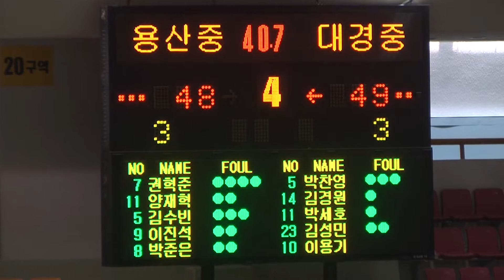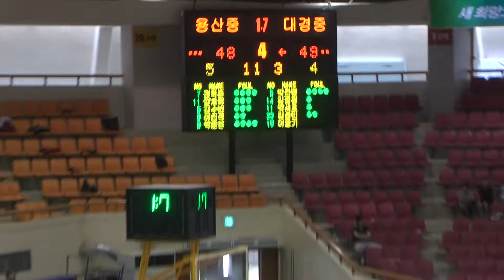2012년 제37회 협회장기 용산중 대경중 결승 4q